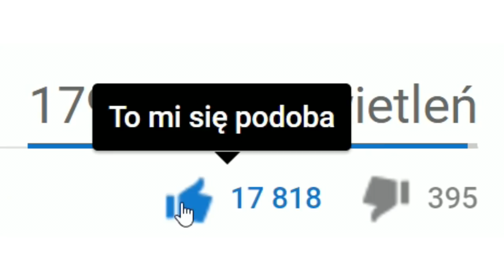8 CIEKAWOSTEK O STARYM MINECRAFCIE!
● 3000 like = następne ciekawostki!